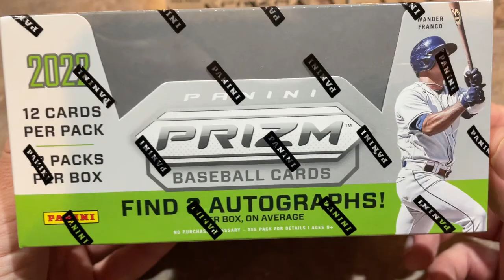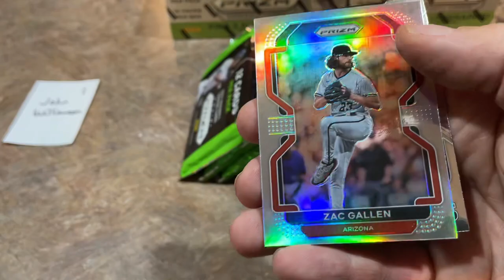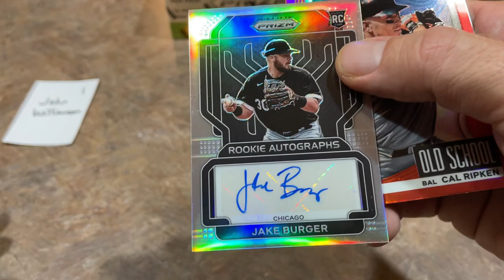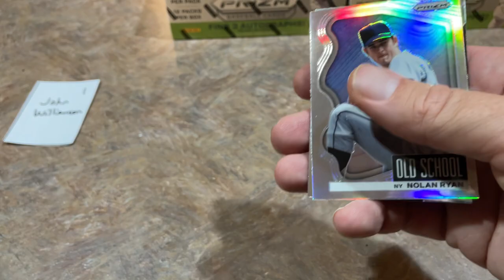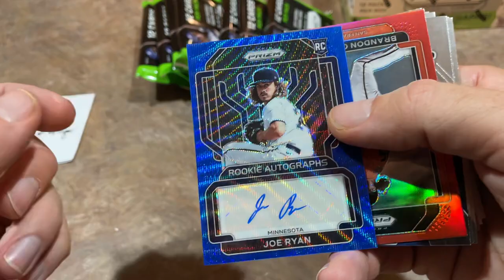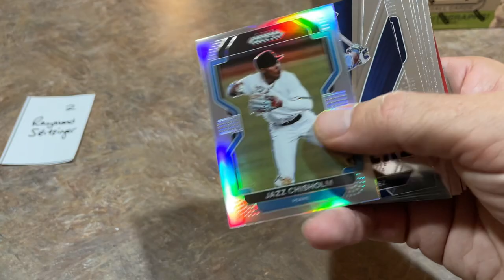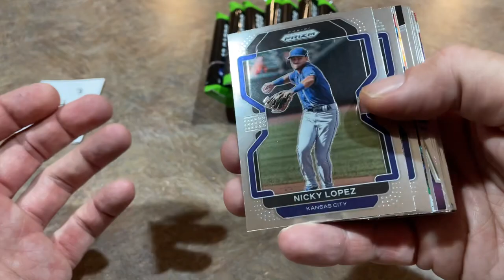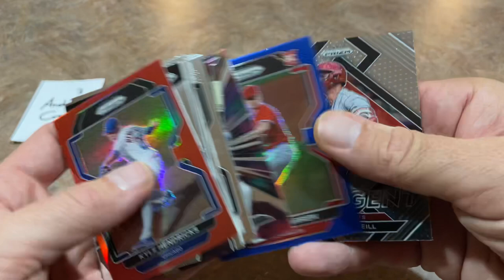NEW RELEASE! 2022 PRIZM BASEBALL CARDS!